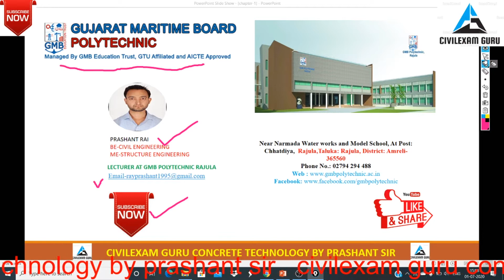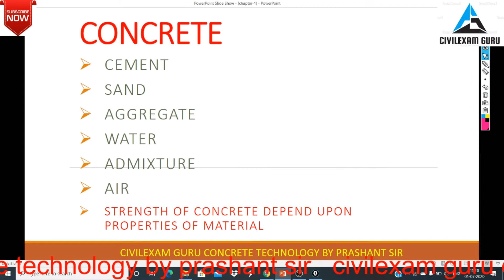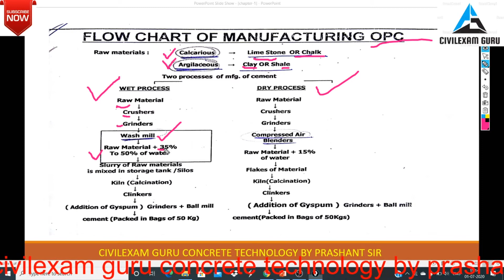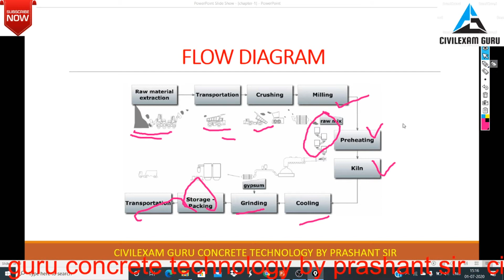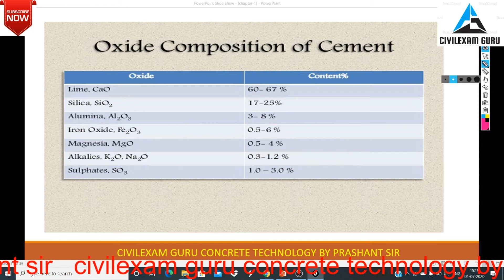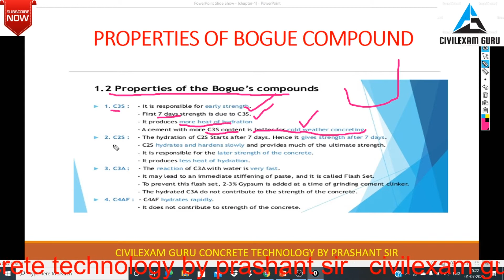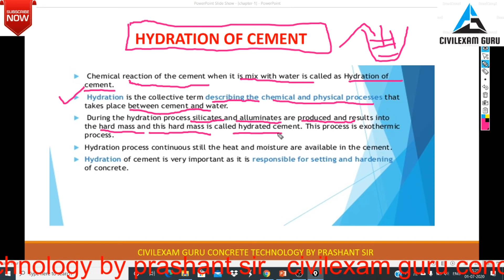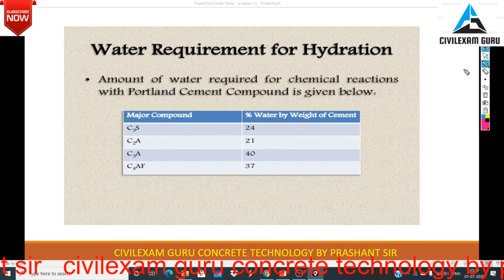concrete technology/lec-2/chapter-1/material of concrete/Cement and Its property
gtu degree and diploma all students of civil engineering